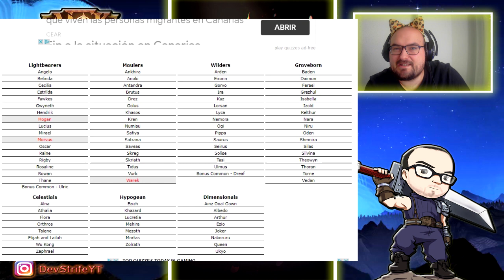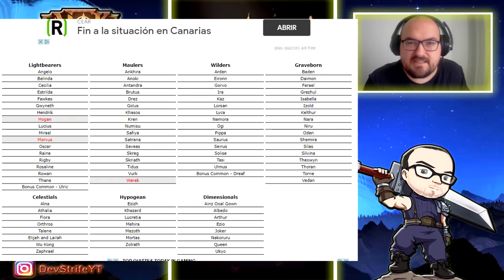¿COMPLETARÉ EL QUIZ ESTA VEZ? - DEV STRIFE VS LILITH GAMES: LA VERGANSA - AFK ARENA